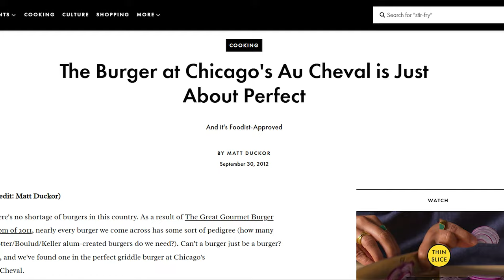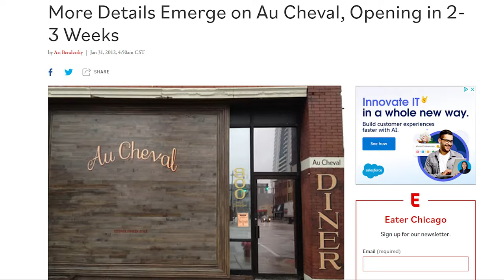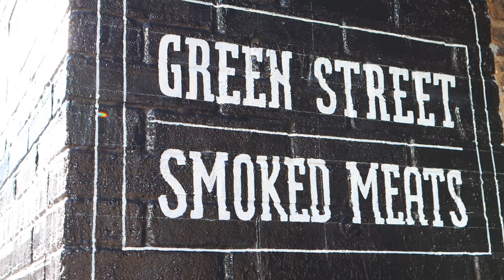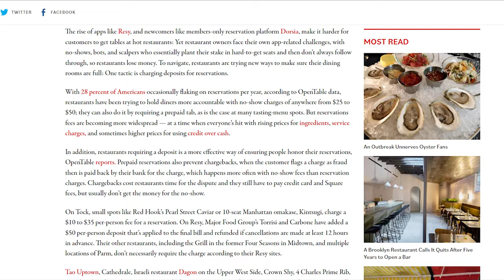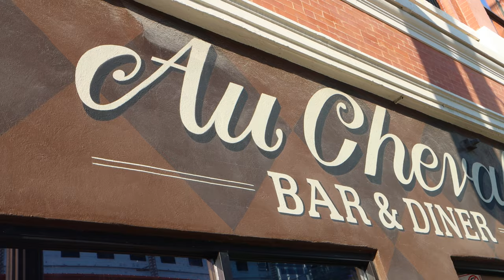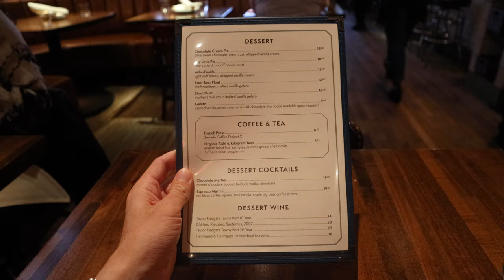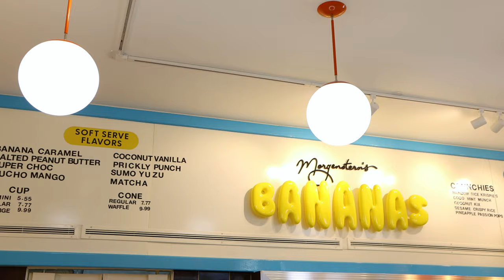Eating the Most Amazing Burger at Au Cheval NYC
I eat at and review the New York City location of Au Cheval and their famous burger, which is considered to be one of the best in NYC and the country. The original restaurant opened in Chicago during 2012, while the New York location opened in 2019 in the Tribeca neighborhood of Manhattan. For dessert, I eat at Morgenstern's BANANAS, which is a dairy-free soft serve ice cream shop.